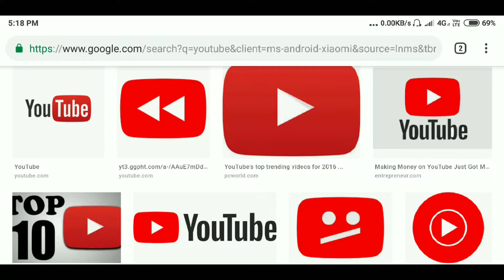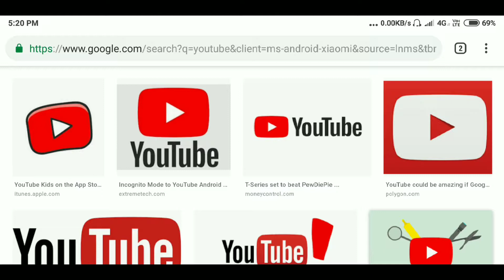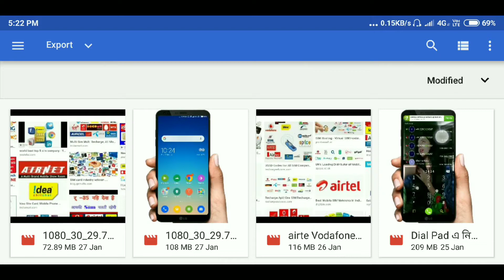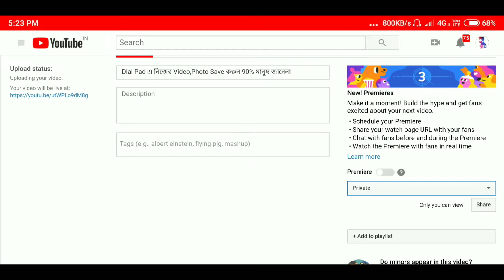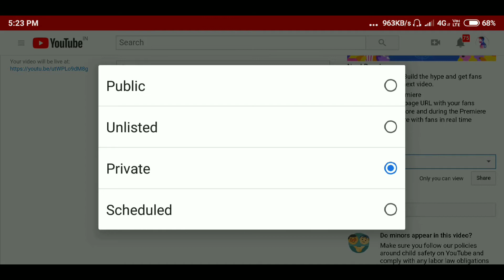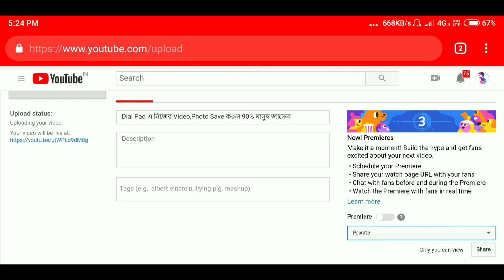YouTube Notification Problem Solve ।। সব SUBSCRIBER দের কাছে যাবে এবার থেকে NOTIFICATION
Hello Bondhura Aj Amra Janbo YouTube Er Ekti Boro Somossar Bepar a Jar Karone Amader YouTube Video Te Views Asche Na.Ami Ekhane Ki6u Settings Bole6i Je Gulo Korle R Sei Somossa Ti Hone Na.